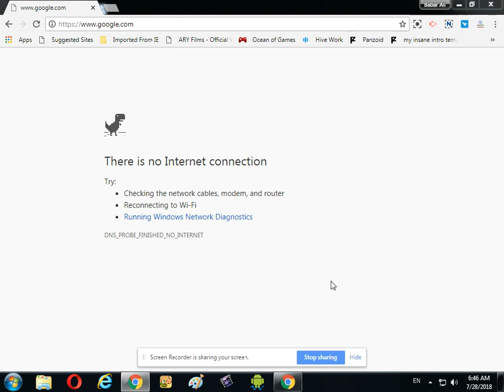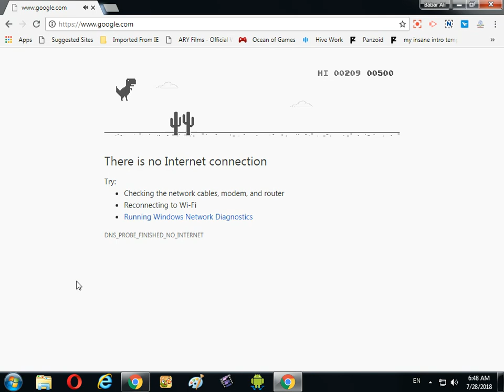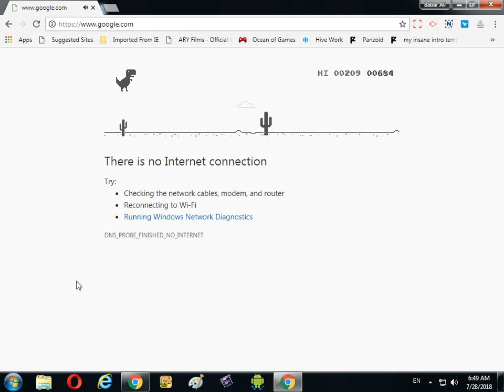There is no Internet connection